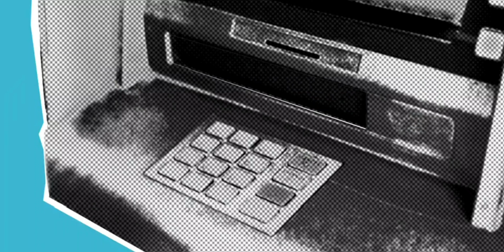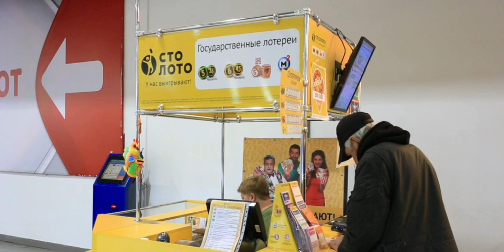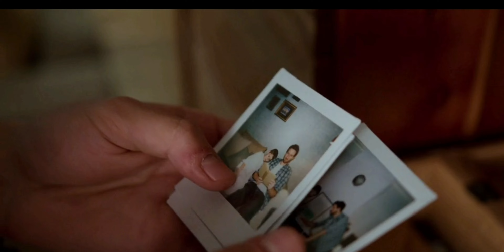DOMINGO "Horóscopos diario: Predicciones y Consejos Astrológicos para Todos los Signos" ♓♒♑♐♏♎♍♌♋♊♉♈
Consulta aquí tu horóscopo para hoy, mañana y los próximos días. Descubre con Lecturas tu predicción del horóscopo y lo que te depara el futuro en lo que más te interesa: el amor, el trabajo y la salud. Con la información diaria de todos los signos de zodiaco, y una completa descripción de cada uno de ellos: tus compatibilidades con otros signos,Horóscopo diario- Predicciones astrológicas
Lectura de horóscopo

Predicciones para Aries
Compatibilidad amorosa de Tauro
Horoscopo de Géminis
Características de Leo en el trabajo
Salud y bienestar para Virgo
Finanzas y Libra